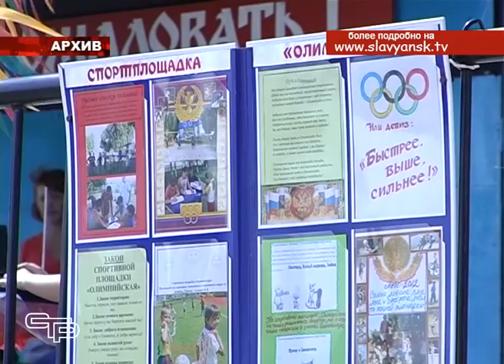Здравствуй лето – 2016